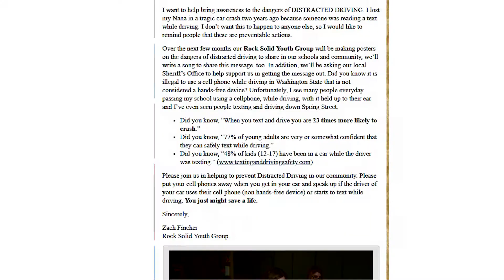NSC | Distracted Driving Awareness Month: Fincher Family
Distracted driving is a public health issue that affects us all. The latest statistics show motor vehicle fatalities are up 6% from 2015.

More than 40,000 people were killed on our nation's roadways last year, and distracted driving is a major contributor.